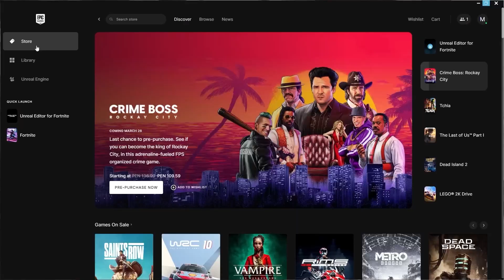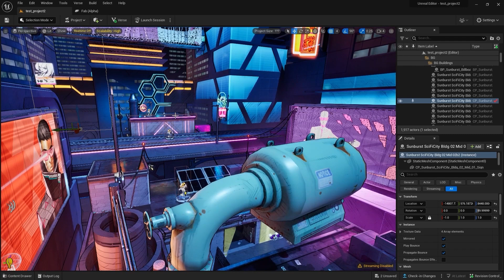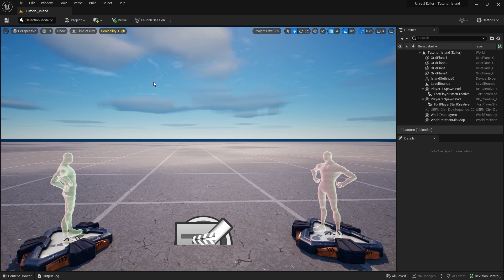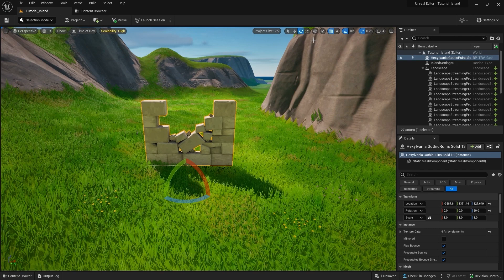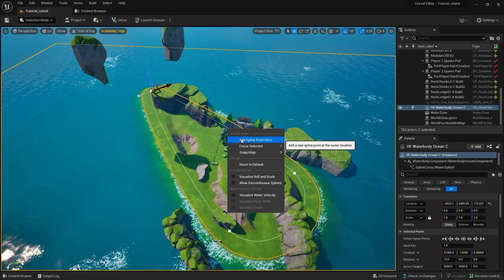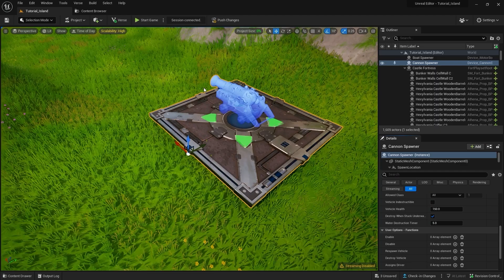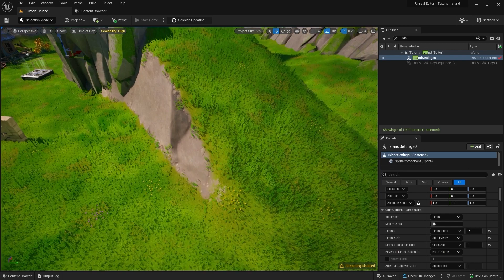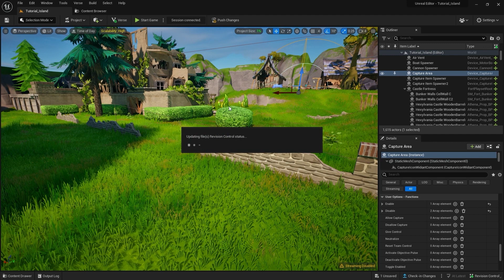Tutorial Completo a Fornite Editor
¡El curso más completo de Unreal Engine 4 es completamente gratis! UNF Academy está para darte todo el entrenamiento que necesitas para ser exitoso en la industria de videojuegos.

Únete al grupo de Discord para aprender más!